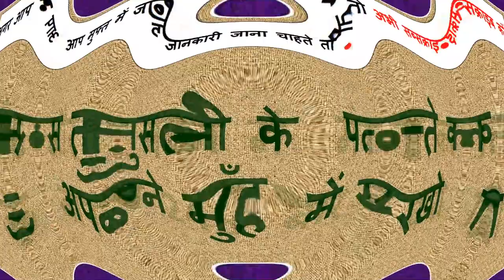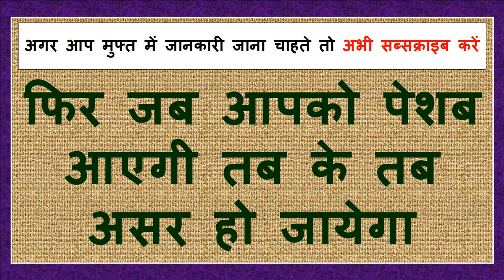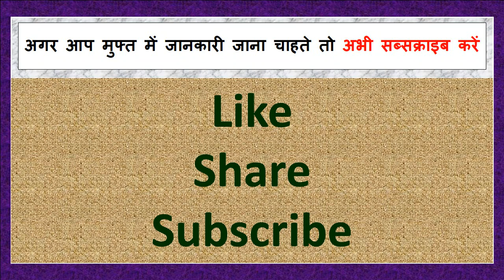कागज पर भाभी का नाम लिखकर जला दो खुद आएगी लेने आपको